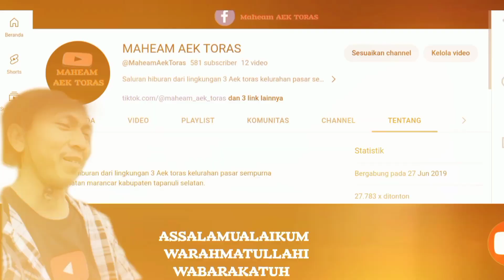lawak tapsel | PARNOMOR | maheam aek toras| versi animasi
lawak tapsel parnomor versi animasi